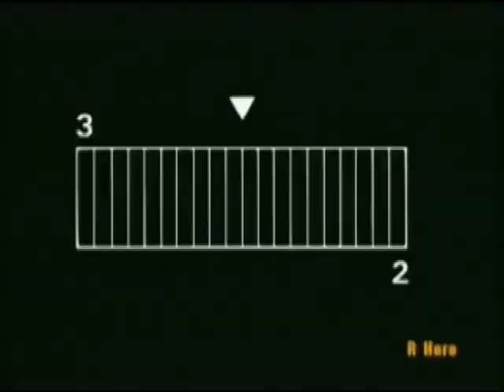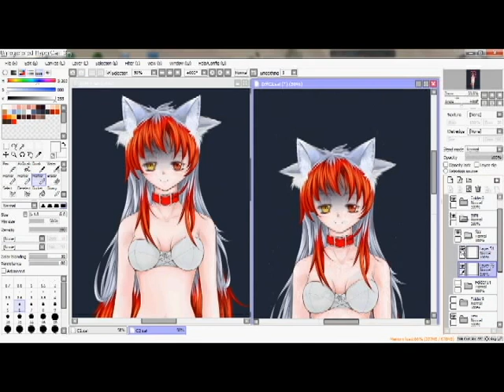[SAI]How to foxear/วิธีวาดหูจิ้งจอกน่ารักๆ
วาดต่อจากคลิปที่แล้วคะต่อไปจะเพิ่มเป็นหูหมาจิ้งจอกแต่จะเป็นตอนดีใจคะ
และเมื่อเสร็จแล้วจะวาดหูสัตว์ตัวอื่นๆด้วย^^
ใครชอบตัวไหนบอกมาได้นะคะ6w6/

คำอธิบายการวาดจ๊า^^
1.ลงใช้ Pen ในการลงเส้นหูแล้วสร้าง Layar ต่อจากที่เราทำเส้นหูไว้ใน Layar2 ให้ลงสีหูให้หมด

2.จากนั้นเราจะใช้ Marker อย่าลืมปรับหัวปากกานะคะจากนั่นเลือกสีอ่อนจากสีที่เราลงสีที่หูให้อ่อนลงไปเลยแล้วทำเป็นเส้นๆเหมือนเป็นขนค่ะพยายามให้ลงอย่าอ่อนที่เดียวนะคะจะไม่สวย

3.จากนั่นเมื่อทำเสร็จแล้วกด Ctrl+E จะทำให้ Layar ทั้งสองอันมารวมกันได้คะเมื่อนำมารวมกันแล้วก็ลงสีขอบๆเส้นตรงรอบหูทับไปเลยก็ได้ค่ะ

4.จากนั้นอันนี้ใครจะทำก็ได้นะคะให้ลงสีตรงจุดที่เหมือนข้างในหูให้เป็นสีเนื้อหรือสีอ่อนแบบสีต้นแบบคะแล้วใช้ Marker หรือใช้ pen ก็ได้คะเท่านี้ก็เสร็จแล้ว^w^b